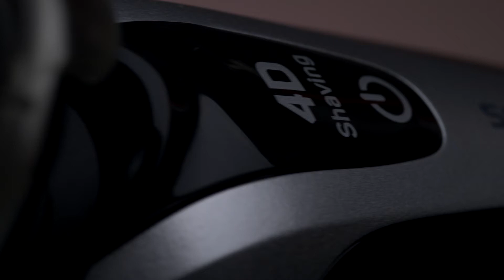PRODUCT VIDEOGRAPHY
Snimanje proizvoda!